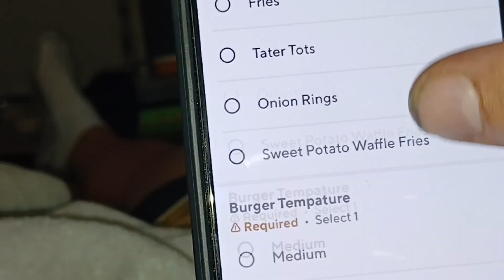We DOORDASHED an English pub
Fox and Hound is a pretty well known British inspired "pub" in America. We've personally never been to England and we didn't order anything remotely British, however the food still SLAPPED! The kids are fed and in bed, now it's mom and dad's turn!